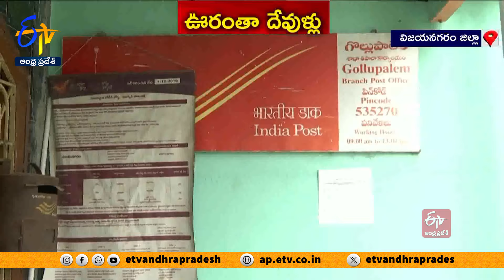ఆ ఊరిలో అందరూ దేవుళ్లే | Specialty of Gollupalem Village | Locals Names Starts With Devudu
సత్య దేవుడు, కృష్ణ దేవుడు, మురళి దేవుడు, రామారావు దేవుడు, లక్ష్మీ దేవుడమ్మ..! ఏంటీ.! దేవుళ్ల పేర్లన్నీ చదువుతున్నారని... అనుకుంటున్నారా..! కాదు.. ఆ ఊళ్లో ఎవరి పేరైనా దేవుడు,  దేవుడమ్మ అని ఉంటుంది. ఊరంతా ఒకటే పేరేంటి అనుకుంటున్నారా..! వారి వంశపారంపరంగా వస్తున్న ఆచారమిది. తరాలు మారినా... వారంతా ఈ సంప్రదాయం మాత్రం కొనసాగిస్తున్నారు. ఈ ఆచారమెక్కడో.. ఆ ఆనాయితీ వెనకున్న కథా కమామీషు ఏంటి?